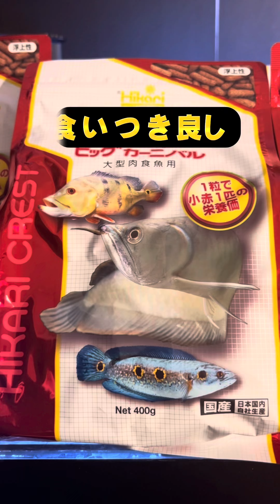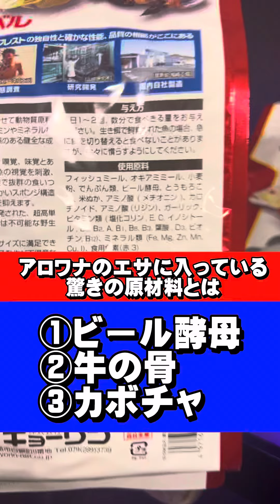魚のエサにはあの禁断の薬〇が入ってるんです……【むさし51週目】